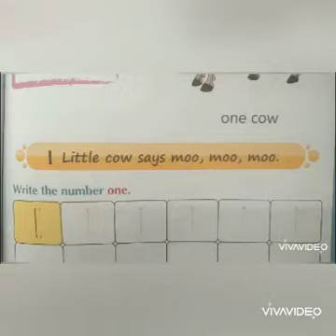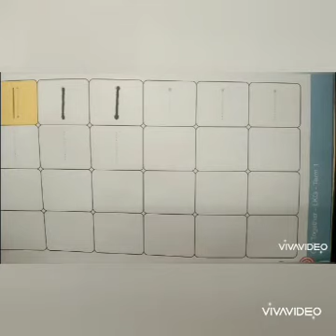LKG Maths (19.10.2020)